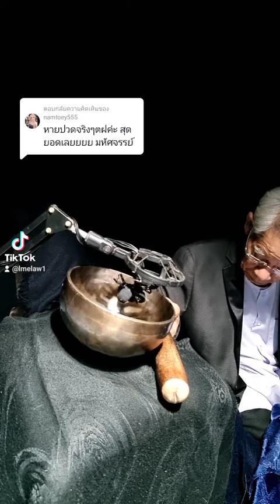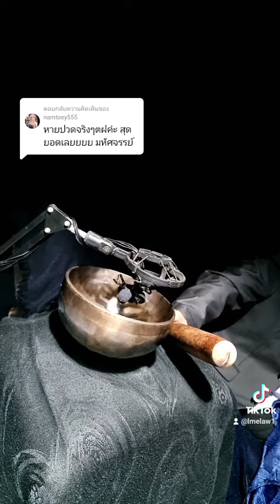ชุติมา:หายปวดจริงๆตฝค่ะ สุดยอดเลยยยย มหัศจรรย์